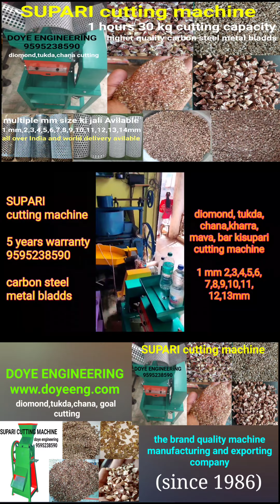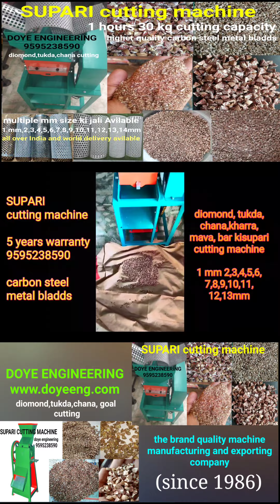SUPARI BETEL nut areca nut gua multi diomond tukda cutting machine 5 years warranty -9595238590